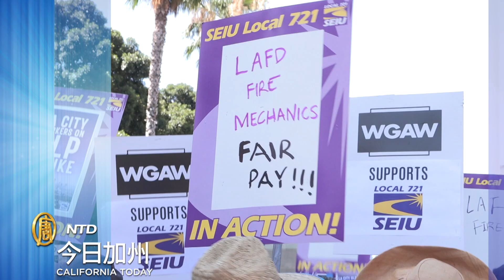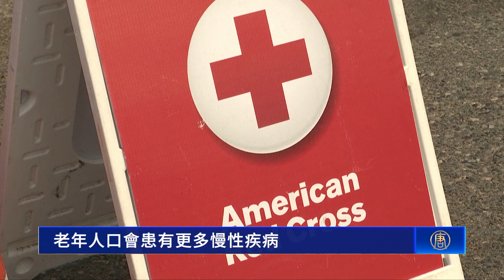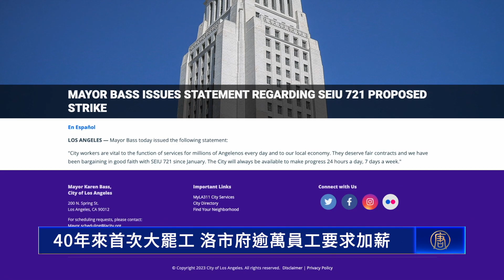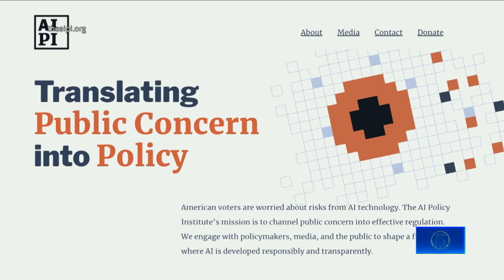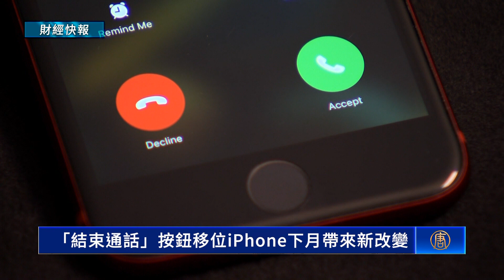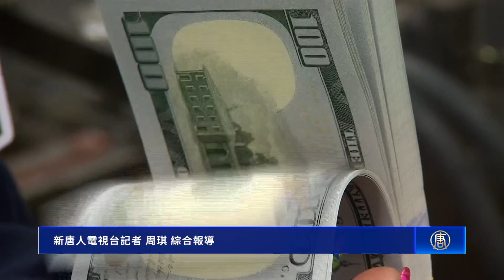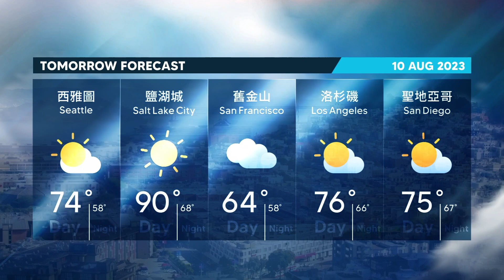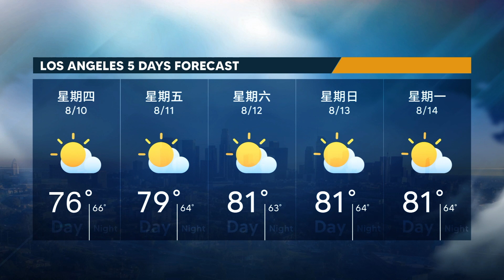兩華裔美軍涉共諜保釋被拒 一人受母親鼓動泄密｜加州頻現自然災害 AI或能幫助挽救生命｜美國信用評級下調 對房屋市場有何影響？｜40年來首次大罷工 洛市府逾萬員工要求加薪【8月9日】今日加州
【兩華裔美軍涉共諜保釋被拒 一人受母親鼓動泄密】
被指控收受賄賂，並向中共情報官員發送美軍機密情報的海軍士官趙文恆，在日前被捕後，於週二，被法官下令不得保釋。

【加州頻現自然災害 AI或能幫助挽救生命】
春夏兩季是土狼的繁殖和哺乳期，不少南加居民多少會在社區內看到土狼的蹤影。專家指出，土狼只要受到驚嚇，就會逃走，民眾不用太擔心。

【美國信用評級下調 對房屋市場有何影響？】
美國印太司令部情報處前處長「史達曼少將」警告，中共領導人習近平低估了入侵台灣的後果，一旦武力攻台，那將對中國、對習近平自己，以及全球都會有毀滅性的影響。

【40年來首次大罷工 洛市府逾萬員工要求加薪】
再來關注近日加州的兩起盜竊案。在南加州，有小偷僅用雙手就降伏了「護家系統」，而在北加州則有嫌犯粗暴的用鏟車，推倒取款機行竊。

【AI威脅難以預料 民調：多數美國人擔憂】
上週六（5日），一年一度的世界狗狗衝浪錦標賽，在北加州的帕西菲卡州立海灘粉墨登場。參賽狗狗被根據體重分為四個級別，在眾多觀眾面前，大展身手。

【軍機墜毀細節曝光 災民怒斥中共黨官：是人嗎？】
由於中共當局防洪工作無計劃、洩洪無預警，黑龍江萬畝良田顆粒無收，村民們質疑，天災難躲、人禍誰來負責？